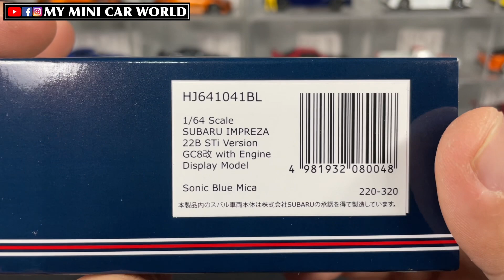『MY MINI CAR WORLD』UNBOXING HOBBY JAPAN 1/64 SUBARU IMPREZA 22B STi Version GC8改